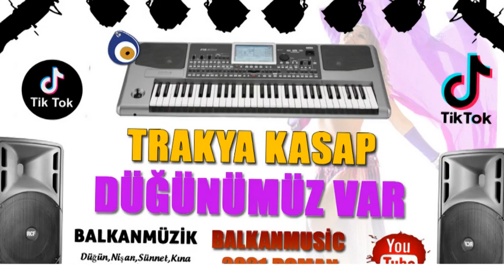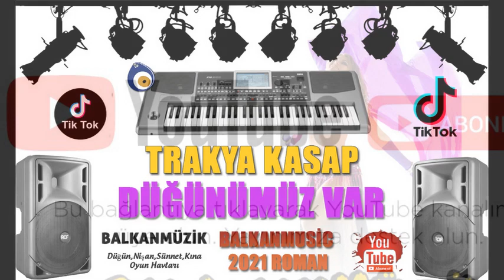TRAKYA KASAP (HAVASI) █▬█ █ ▀█▀ ♫2021♫ █▬█ █ ▀█▀